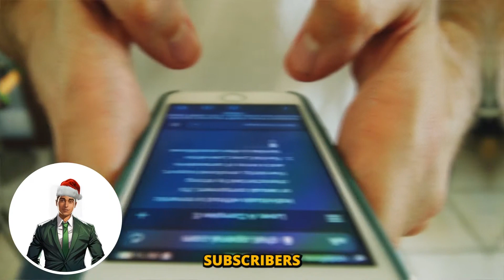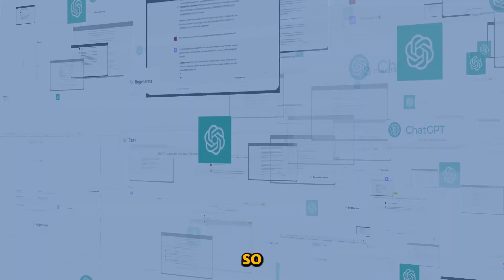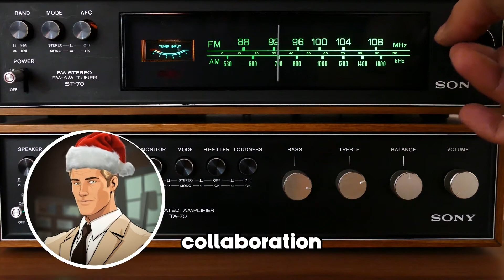AI For Gifts Shopping & Hollywood Icon Lives On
SE04
AI Gifts Shopping Guide + Hollywood Icon Lives On
OpenAI Unwraps Holiday AI Treats - From SantaGPT personalized gift guides and festive storytelling to AI voice cloning of Jimmy Stewart voicing a new bedtime tale. Subscribers get Santa helper powered by ChatGPT's natural language smarts to answer Christmas questions, offer dessert recipes, create greetings, countdown styles, and assist gift selections. Free for Plus members - existing waitlist signups paused at the moment though. Calm meditation app also embraces AI magic - collaborating with voice synthesis company Re:speaker to bring iconic actor back narrating "It's a Wonderful Sleep Story" 26 years after death. Digital resurrection excites Stewart's daughter as legacy boosted through restful guided audio tailored for drifting off while spreading goodwill like his iconic holiday film roles did.

As AI proliferates yearly traditions, what does a high-tech future holiday even look like? Annual viewings of AI generated classic film simulations in hyperrealistic metaverse environments? Perhaps even digitally interactive conversations with long past figures stirred from eternal slumber? While thrilling innovations rapidly unlock Yuletides past, present and future through SantaGPT, voice cloning and more - potential risks lurk behind the winter cheer. Control over traditions slipping away to machines, unchecked biases creeping into recommends, personalized data vulnerabilities being exposed?

This holiday pivot point teeters between AI optimism and disruption anxiety. But for now, OpenAI and Re:speaker deliver next-gen Noel nuclear fusion - the promise of machine made magic gifting optimized guidance and everlasting iconic voices from Christmases gone by.

amazon competitor keywords
seo merch by amazon
seo for amazon sellers

Get Gee Whiz, It's Christmas by Carla Thomas and over 1M + mainstream tracks License ID: rNlxNr4x7am